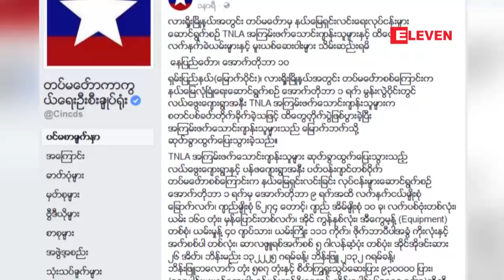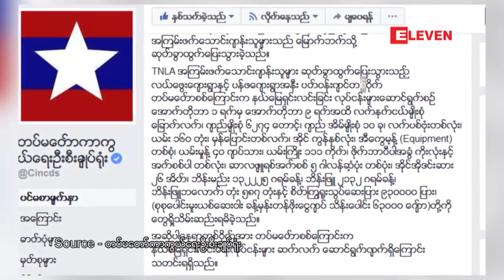ရွမ္းျပည္နယ္ ေျမာက္ပုိင္းလားရိႈးၿမိဳ႕နယ္အတြင္းတပ္မေတာ္မွ နယ္ေျမ . . .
ရွမ္းျပည္နယ္ ေျမာက္ပုိင္းလားရိႈးၿမိဳ႕နယ္အတြင္းတပ္မေတာ္မွ နယ္ေျမရွင္းလင္းေရးေဆာင္ရြက္စဥ္ သိန္းေပါင္း ၆၀၀၀၀ ေက်ာ္တန္ဖိုးရွိမူးယစ္ေဆးဝါးႏွင့္ လက္နက္ခဲယမ္မ်ားသိမ္းဆည္းရမိခဲ့တယ္လို႔ တပ္မေတာ္ ကာကြယ္ေရးဦးစီးခ်ဳပ္ရဲ့ သတင္းထုတ္ျပန္ခ်က္ေတြအရသိရပါတယ္။